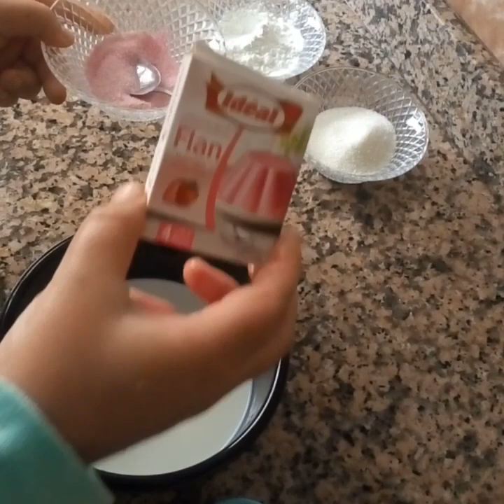طورطة باردة بدون فرن